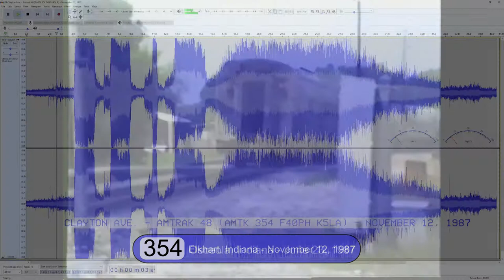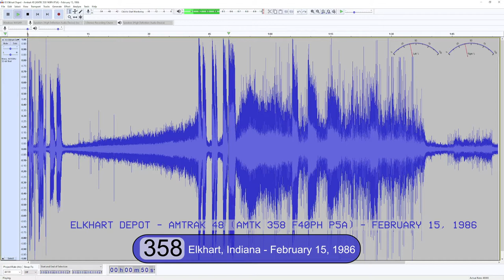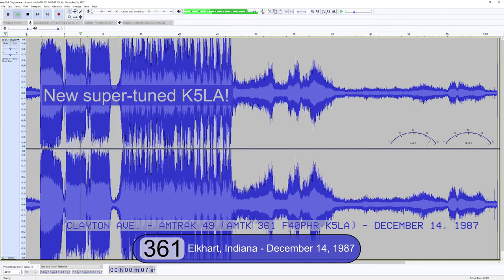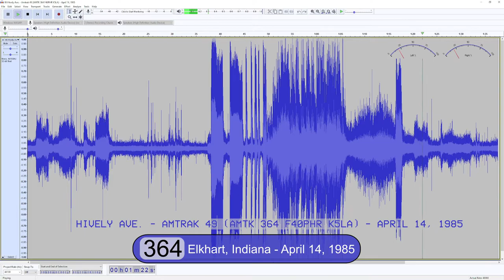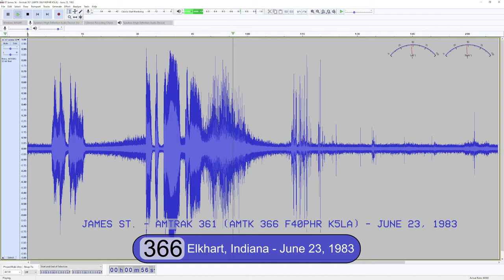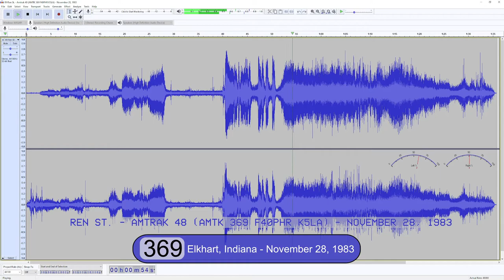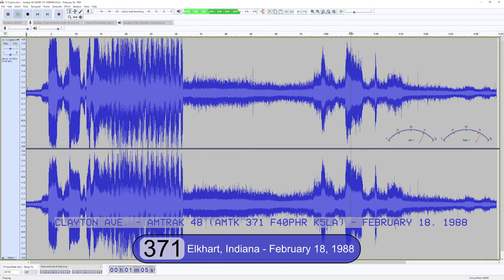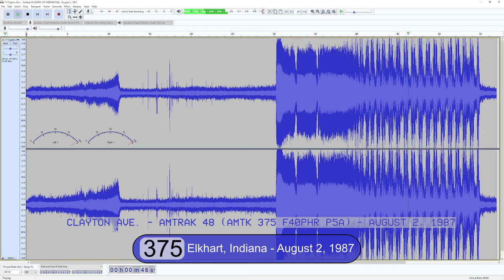Amtrak F40PH: Volume 7 (354-375)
I skipped 353 in this series because I don’t have any decent footage or recordings of it.  In this volume, 358 had an awesome P5a in 1986 and 368/375 have new cast.  361 received a super-tuned K5LA in 1987.  The repairs on 368 seen on the Cardinal at Burnham may have been from a grade crossing accident in LaGrange, IL on 11/14/1986.  Black & white photos are from my dad.  ~Zeke

AMTK 354 - Osceola, IN (Legion Dr.) - Lake Shore Limited (LSL) # 49 (261 trailing) - 6/23/87 [video]
AMTK 354 - Elkhart, IN (Clayton Ave.) - LSL # 48, horn sounds good - 11/12/87 [audio]
AMTK 355 - Porter, IN - Twilight Limited # 354 at sunset with Superliners - 9/1/86 [video]
AMTK 355 - Elkhart, IN (Clayton Ave.) - LSL # 48, nice doppler effect, 414 detector answer - 8/20/88 [audio]
AMTK 356 - Niles, MI Station - Lake Cities # 353, pauses to activate crossing gates - 9/2/85 [video]
AMTK 356 - Niles, MI (Burton Rd.) - Wolverine # 351, still has same horn - 6/29/86 [video]
AMTK 357 - Porter Jct., IN - International # 364 - 9/6/86 [video]
AMTK 357 - Niles, MI (Burton Rd.) Lake Cities # 352 - 3/17/87 [video]
AMTK 358 - Elkhart, IN Station - LSL # 48, awesome P5a! - 2/15/86 [audio]
AMTK 358 - Porter Jct., IN - Lake Cities # 353, windy, same P5a - 3/28/86 [video]
AMTK 358 - Burnham, IL - Cardinal # 317 - speed restrictions, new K5LA , can see me off to the right in the last photo - 7/6/87 [video/b&w photos]
AMTK 358 - Waterloo, IN - LSL # 49 trailing behind P42 51 in Florida Fun Train paint - 5/26/99 [video]
AMTK 359 - Dunlap, IN (CR 15) - LSL # 49 (310 trailing) with 414 detector - 8/25/87 [video]
AMTK 360 - Elkhart, IN (Simpson Ave.) - Wolverine # 361 detour - 6/16/83 [audio]
AMTK 360 - Elkhart, IN Station - LSL # 48 with horn salute from my buddy, Vince - 5/28/84 [audio]
AMTK 360 - Michigan City, IN drawbridge - Twilight # 354 in the sun, horn still same as in 1983 - 8/23/86 [video]
AMTK 361 - Porter Jct., IN - Lake Cities # 352, in the rain - 12/30/86 [video]
AMTK 361 - Elkhart, IN (Clayton Ave.) - LSL # 49, new super-tuned K5LA - 12/14/87 [audio]
AMTK 362 - Niles, MI (Burton Rd.) - Wolverine # 350 with various Superliners - 5/25/86 [video]
AMTK 363 - Niles, MI Station - Lake Cities # 352 - 5/31/85 [video]
AMTK 364 - Elkhart, IN (Hively Ave.) - LSL # 49, a nice K5LA - 4/14/85 [audio]
AMTK 365 - Elkhart (Clayton Ave. ) - LSL # 49 (319 trailing), doppler-echo at the end - 6/7/87 [video]
AMTK 365 - Milford Jct., IN - Broadway # 41, foggy, fast runby -  12/29/91 [video]
AMTK 366 - Elkhart, IN (James St.) - Wolverine # 361, great-sounding K5LA - 6/23/83 [audio]
AMTK 366 - Niles, MI Station - International # 364 - arrives/departs - 5/26/85 [video/photo]
AMTK 367 - Elkhart, IN (Hively Ave.) - LSL # 48, short recording - 9/1/88 [audio]
AMTK 368 - Niles, MI (Burton Rd.) - Wolverine # 350, P5a horn - 7/6/86 [video]
AMTK 368 - Burnham, IL  - Cardinal # 317 (386 trailing), repaired locomotive, new K5LA - 2/15/87 [video]
AMTK 368 - Milford Jct., IN - Broadway # 41 (402 trailing), slow, really foggy - 8/27/92 [video]
AMTK 369 - Elkhart, IN (Ren St.) - LSL # 48 - horn salute, 11/28/83 [audio]
AMTK 369 - East Chicago, IN (Hick Tower) - Lake Cities # 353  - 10/31/86 [video]
AMTK 369 - Elkhart, IN (Clayton Ave.) - LSL # 49 next to freight - 12/7/91 [video]
AMTK 370 - Elkhart, IN (Clayton Ave.) - LSL # 48, nice K5LA - 9/3/84 [audio]
AMTK 370 - Niles, MI Station - International # 365 - 5/31/85 [video]
AMTK 371 - Elkhart, IN (Clayton Ave.) - LSL # 48, a little slower than normal - 2/18/88 [audio]
AMTK 372 - Porter Jct., IN - Lake Cities # 352, same engineer as the 361 Porter clip - 9/1/86 [audio]
AMTK 372 - Elkhart, IN (Clayton Ave.) - LSL # 48, horn wide open with doppler, sounds great - 9/9/86 [audio]
AMTK 373 - Elkhart, IN (Clayton Ave.) - LSL # 48 - 9/13/87 [audio]
AMTK 373 - Syracuse, IN - Broadway # 41 (GP40TC 192 trailing), - same K5LA as in 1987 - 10/4/92 [video]
AMTK 374 - Dallas, TX Station - Eagle # 22 - 12/30/84 [photo]
AMTK 375 - Elkhart, IN (Clayton Ave.) - LSL # 48, great sounding horn and salute - 6/18/85 [audio]
AMTK 375 - Elkhart, IN (Clayton Ave.) - LSL # 48, P5a new cast - 8/2/87 [audio]
AMTK 375 - Dunlap, IN (CR 15) - LSL # 49 (374 & 306 trailing) - 8/10/88 [video]
* end recording is 355 at Porter Jct. 9/1/86 (same train as above)